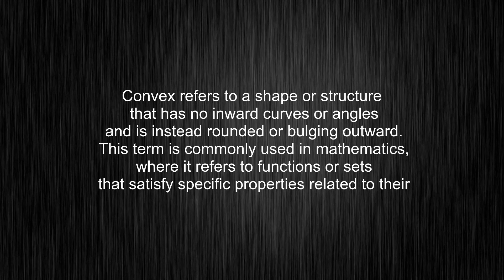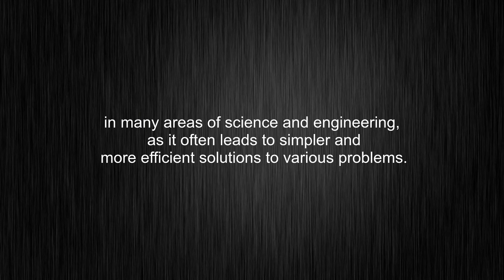What's the meaning of "convex", How to pronounce convex?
This video tells you what "convex" means, how to pronounce it, provides a pronunciation guide and an accurate definition.
00:00 Pronunciation
00:31 Meaning

- What is the meaning of convex
- How to say convex
- What is the definition of convex
- How to pronounce convex

Visit our free audio/video dictionary tutorial to learn how to correctly pronounce words/names and to learn their meanings, definitions, just like convex definition and meaning in Merriam-Webster, convex definition and meaning in Collins English Dictionary, convex definition and meaning in The Oxford English Dictionary, convex definition and meaning in Longman Dictionary of Contemporary English, convex definition and meaning in Cambridge Advanced Learner's Dictionary, and more.